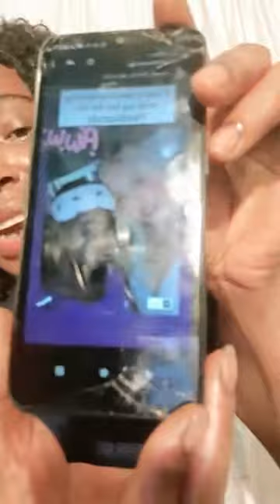Shocking" Reasons why Anita Wants to divorce Paul Okoye Rudeboy AKA P-SQURE